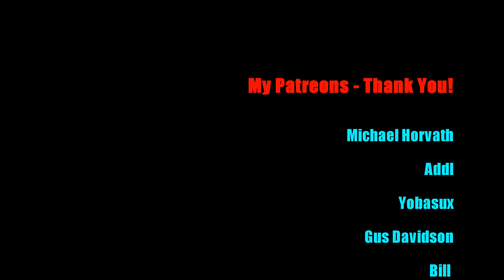Let's Play Warhammer 40,000: Chaos Gate - Daemonhunters (part 55 - Librarian Levels)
Getting those ranks is important. It makes destroying the enemies of man easier!

"Lead humanity’s greatest weapon, the Grey Knights, in this fast-paced turn-based tactical RPG. Root out and purge a galaxy-spanning plague in a cinematic, story-driven campaign, using the tactics and talents of your own personalised squad of Daemonhunters."